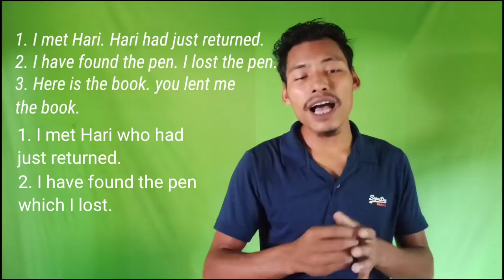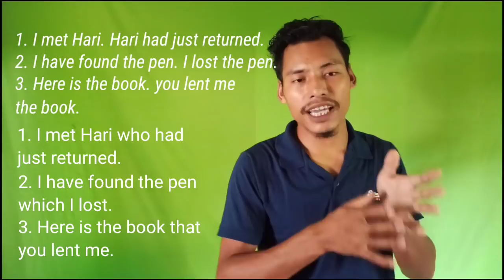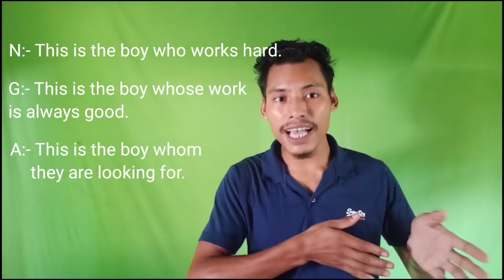English Grammar-ko Skie rabo | Relative pronoun | A'chik ku.chi skie rabo | lesson 23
Welcome to Lewis English Grammar. In this channel we can learn English Grammar which is taught mainly in Garo dialect. For the last 8 months this channel has become the source of knowledge for many Garo people.

Do you want to learn English Grammar online?
Yes! here you are.